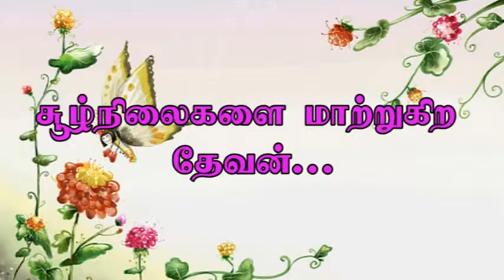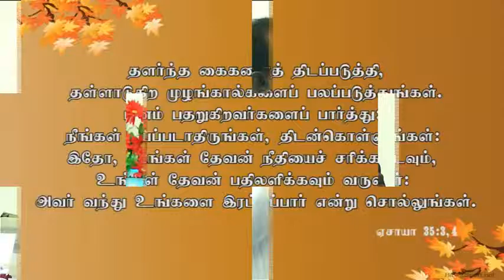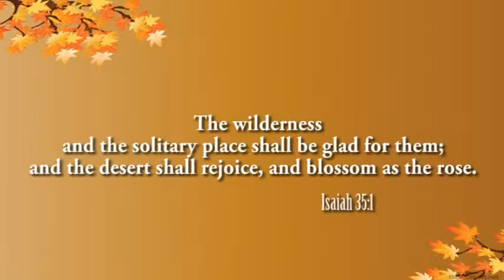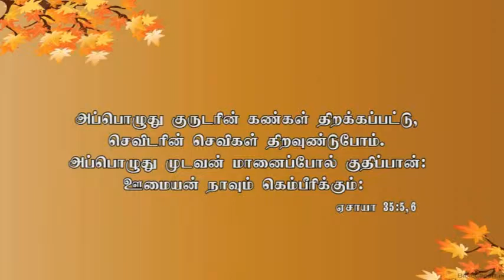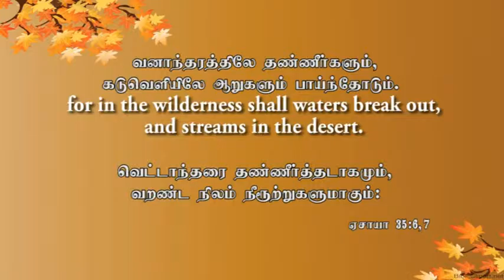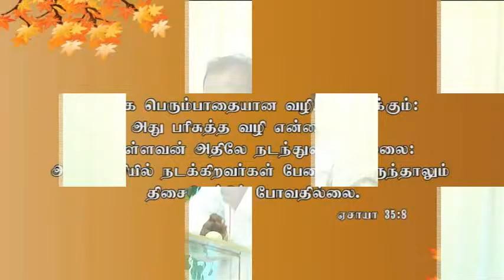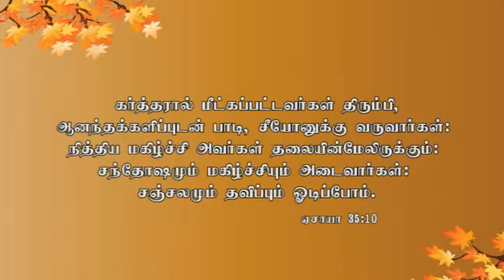சூழ்நிலைகளை மாற்றும் சேனைகளின் கர்த்தர் -The LORD of Hosts who changes the situation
சூழ்நிலைகளை மாற்றும் சேனைகளின் கர்த்தர்  -The LORD of Hosts - Your redeemer Can Change anything...Tamil Sermon Part 1 - Tamil Sermon - Pastor. James Edward
ஏசாயா 35:3-4Tamil Bible: Easy-to-Read Version (ERV-TA)

3 பலவீனமான கைகளை மீண்டும் பலப்படுத்துங்கள். பலவீனமான முழங்கால்களை பலப்படுத்துங்கள். 4 ஜனங்கள் அஞ்சி குழம்பினார்கள். அந்த ஜனங்களிடம் கூறுங்கள், “பலமாக இருங்கள் அஞ்சவேண்டாம்!” பாருங்கள், உங்கள் தேவன் வருவார். உங்கள் பகைவர்களைத் தண்டிப்பார். அவர் வருவார். உங்களுக்கு விருதினைத் தருவார். கர்த்தர் உங்களைக் காப்பாற்றுவார்.
Isaiah 35:3-4New International Version (NIV)

3 Strengthen the feeble hands,
    steady the knees that give way;
4 say to those with fearful hearts,
    “Be strong, do not fear;
your God will come,
    he will come with vengeance;
with divine retribution
    he will come to save you.”
By
Leave not thy chamber this morning without enquiring of the LORD – C. H Spurgeon
Every morning, lean thine arms awhile
Upon the window-sil of Heaven